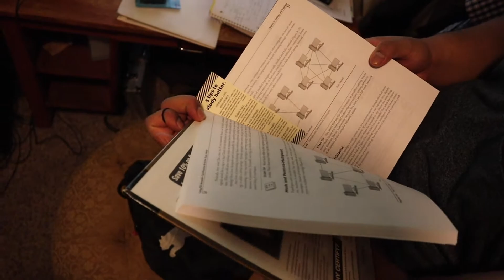Dating my friend...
My friend and I decided to make a beat for my YT.

EQUIPMENT:
⦿ Camera: Canon Eos M50
⦿ Mic: Rode Wireless Go
⦿ Tripod: Joby